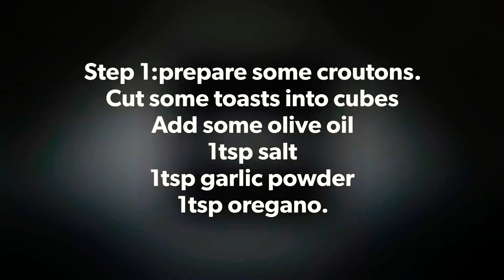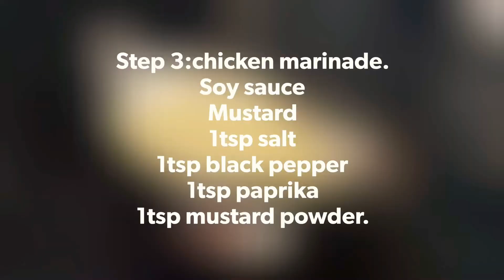How To make a perfect Chicken Caesar Salad at home.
A perfect healthy salad full of flavors for you dinners,it’s simple to prepare at home from scratch.
1.Ingredients:
Croutons:
Toasts
Olive oil
Salt
Pepper
Garlic powder
Oregano

2.Sauce:
4 garlic cloves
2tbsp capers
Olive oil
2 shots white vinegar
1/2cup lemon juice
30g Parmesan
Salt
Black pepper
Garlic powder

3.chicken:
Chicken breast
Drop of soy sauce
Mustard
Black pepper
Salt
Paprika
Mustard powder.